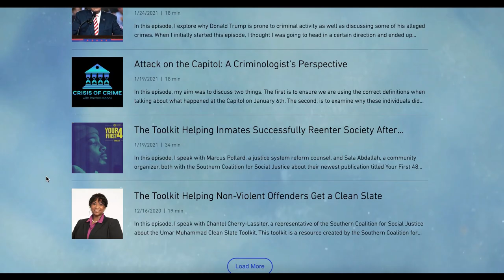A Bright Future for Juvenile Justice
In this episode, I discuss the radial new approach taken by the Missouri Division of Youth Services (aka the Missouri Model) in an attempt to rehabilitate juvenile offenders.

Mendel, R. A. (2010). The Missouri Model: Reinventing the Practice of Rehabilitating Youth Offenders. Baltimore, MD. The Annie E. Casey Foundation.
Aizer, A. & Doyle, J. (2015). Juvenile Incarceration, Human Capital, and Future Crime: Evidence from Randomly Assigned Judges. The Quarterly Journal of Economics, 130(2), 759–803.
Thompson Reuters. (2017). Juvenile Delinquents. FindLaw.
Welsh, W. N. & Harris, P. W. (2016). Criminal Justice Policy and Planning: Planned Change. (5th ed.). (pp. 117-127). New York, NY: Routledge.